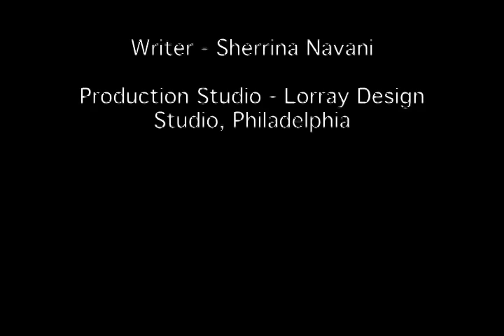The Mommy Helper Show- Episode 1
Hey Mom- Get your therapy session today and learn how to feel great all week long...